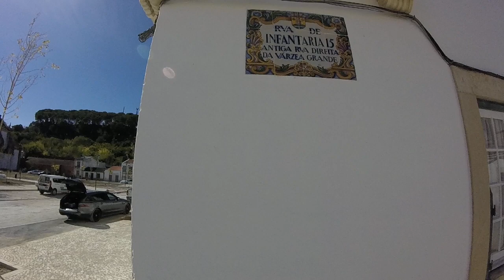Obras da Várzea Grande, em meados de Outubro (Parte um)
PT - Oitavo video, gravado com uma GoPro Hero, em 720p 50fps.

EN -  Requalification works of Várzea Grande, in Middle October (Part one)

Eighth video, recorded whit a GoPro Hero, in 720p 50fps.